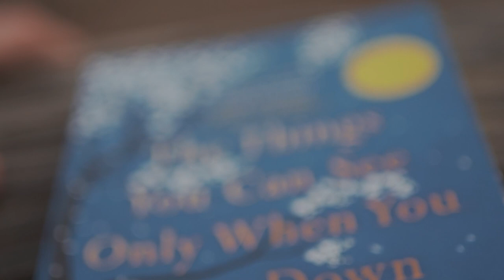Vool - Blisters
Vool's first single "Blisters"!

Music, lyrics, guitar - Taavi-Hans Kõlar
Singer - Joosep Järve
Drums - Henrik Leibur
Video - Taavi-Hans Kõlar, Velle Tamme, Joosep Järve
Mix - Siim Hiob

Time leaves blisters on your tender face
No resistance to Her stone cold ways
Know that I never could believe
One day I'd become a memory

Time leaves blisters on your dirty face
No resistance to Her petrifying gaze
One day you would become a memory

Shake it out and set me free
I believe in love
Play it out and let me be
Let me be alive

Time shows mercy to your wasted days
Getting stoned behind a veil of haze
One day we would become a memory

Cry it out and set me free